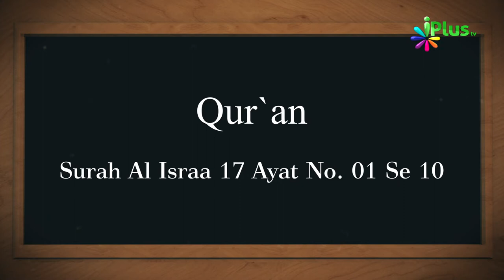19 August 2019 Ko Sawaal In Aayaton Mein Se Hoga In-Sha-Allah